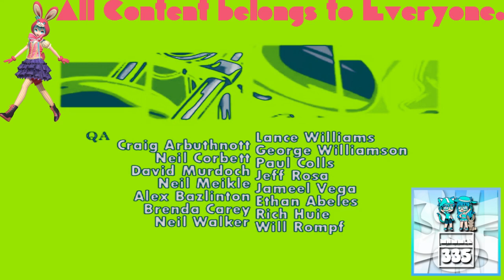(REQUESTED) GTA Liberty City Stories Opening Intro in Original G Major 9